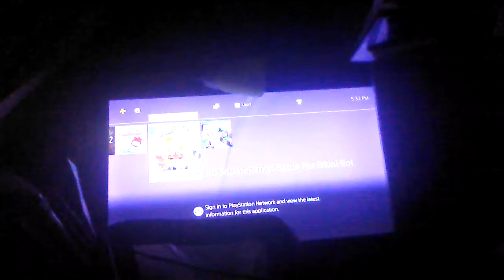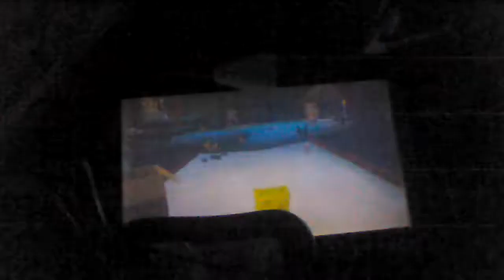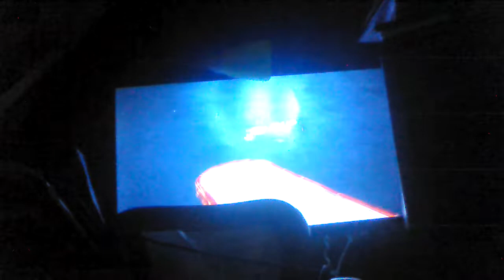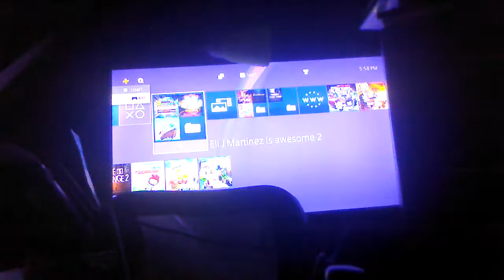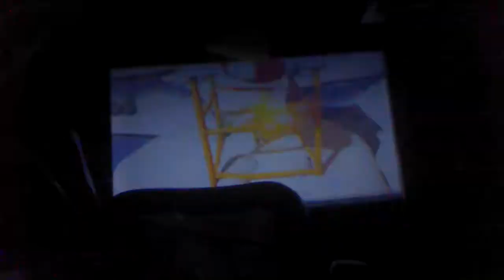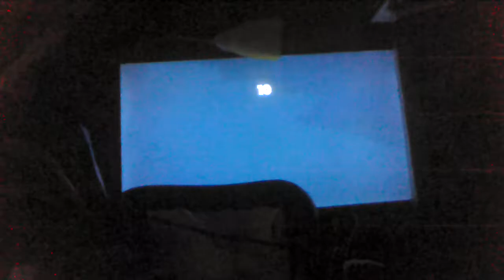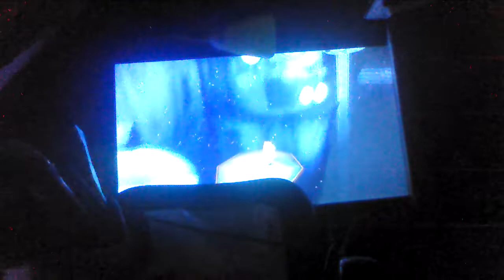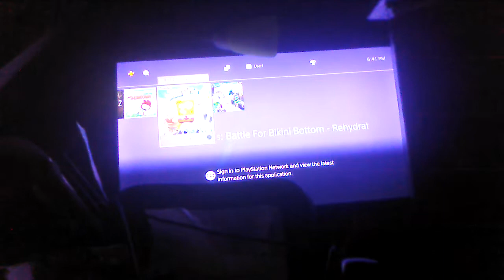Let's play SpongeBob battle for Binki bottom rehydrated ps4 part 4